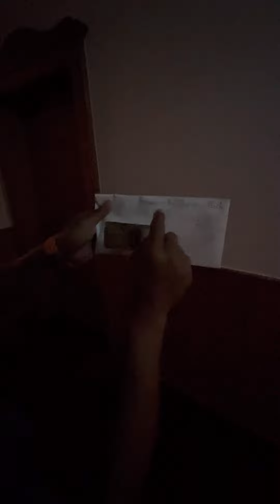Surprise my friend at nagulat sa resulta#hotel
Nagulat si Ronnie at inakala sa car kami matutulog at hindi sa Hotel. Malamig na dito at nakita ko ang pagkadismaya nya. Pero ito ay ikanatuwa nya ng malaman nya sa hule. Hahaha